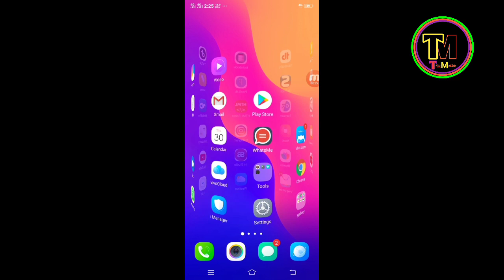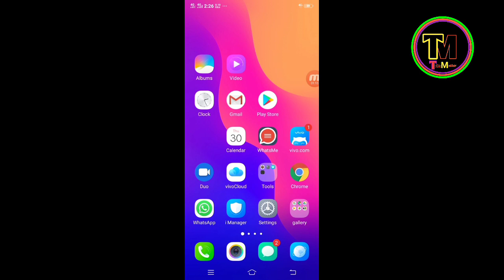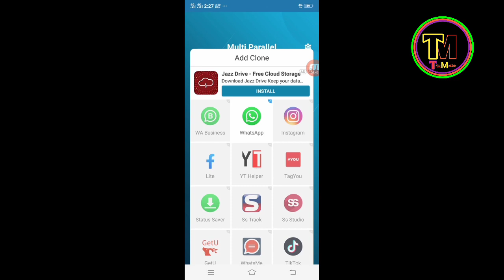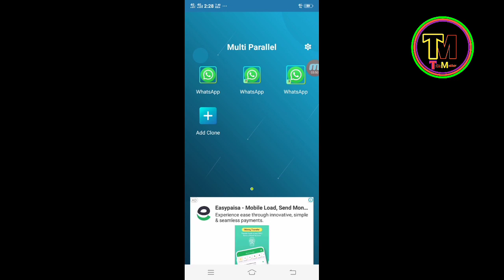How To Use Tow Whatsapp In One Mobile | How To Use Multiple WhatsApp In One Mobile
ヘ￣￣LINKS ￣￣ヘ